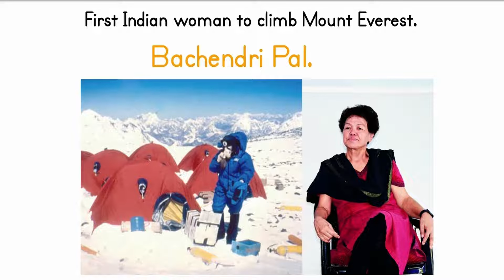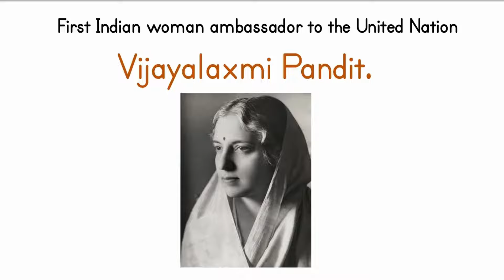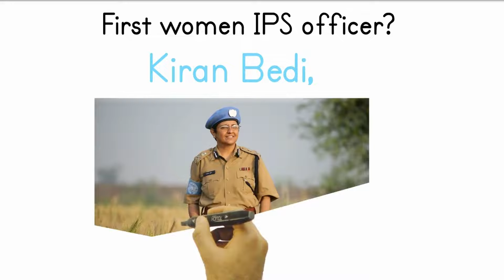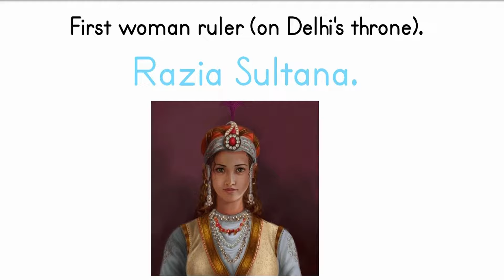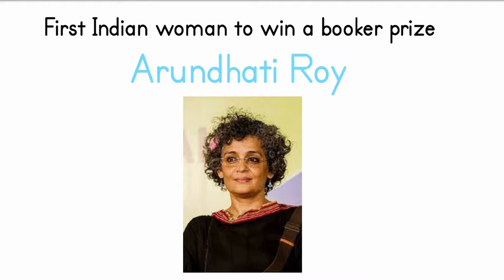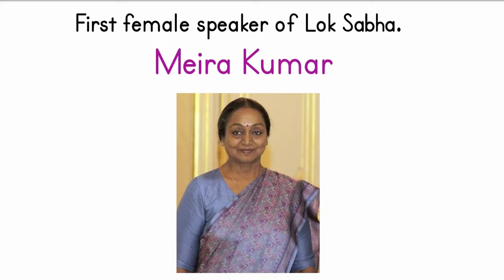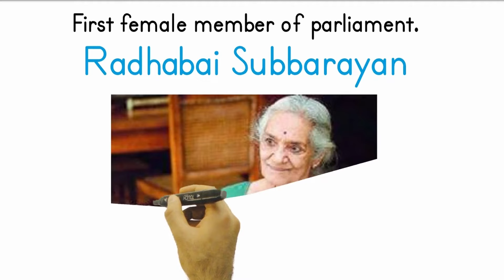भारत की पहली सफल महिला की अद्भुत कहानी | Incredible Journey of India's First Women Achievers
In this video, we take a look at the incredible journey of India's first women achievers. From queens to scientists, these women have made a name for themselves in a country that is often known for its traditions and culture.

Learn about the adventures, trials and successes of India's first women achievers in this video. From Mahatma Gandhi to Indira Gandhi, these women have influenced and shaped India's history in ways that are impossible to ignore. Watch and learn about the amazing lives of India's first women achievers!

In this video, we're going to take a look at the incredible journey of India's first women achievers. From pioneering women scientists to women politicians, these women have made a huge impact on India and the world.

Watch this video to learn about the history and achievements of India's first women achievers. From pioneering women scientists to women politicians, these women have made a huge impact on India and the world. Learn about their accomplishments and the impact they've had on India and the world, and be inspired by their stories!

In this video, we'll be talking about the incredible journey of India's first women achievers. We'll be talking about women like Malala Yousafzai, Indira Gandhi, and many more.

These women are pioneers in their fields, and their stories are inspiring. Watch this video to learn about the incredible journey these women have taken and the obstacles they have faced. Thank you for joining us on this journey!

In this video, you are going to see  India's first women achievers In Hindi.

भारत की पहली सफल महिला,
भारत की जानकारी,
भारत के पहले,
भारत का इतिहास बताएं,
भारत की करेंसी,
भारत की दुनिया,
bharat ki pratham mahila ki suchi,
भारत की पहली महिला,
ज्ञान की किताब,
ज्ञान का सागर,
भारत का इतिहास,
भारत का इतिहास वीडियो,
female achievers in india,
female achievers,
female achievers of india,
lady achievers in india,
women's achievements in india,
successful female entrepreneurs in india,
indian successful women's,
successful female in india,
indian female entrepreneurs,
top 10 female entrepreneurs in india,
top female entrepreneurs in India,
women's achievements in history,
women's achievements,

Items best for Students and Professionals.

Mobiles Under 10k.
Redmi 12C

HP Laptop 15s

Lenovo V15

Best laptop for Gamers and Autodesk Designs.

HP Victus [Smart Choice }Gaming Laptop

Lenovo Ideapad Gaming 3 AMD Ryzen 5 5600H